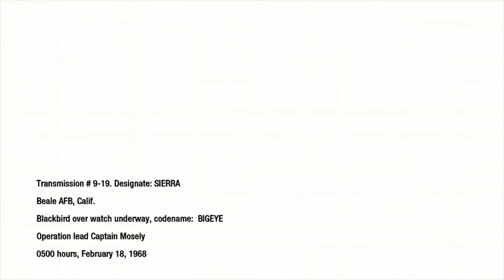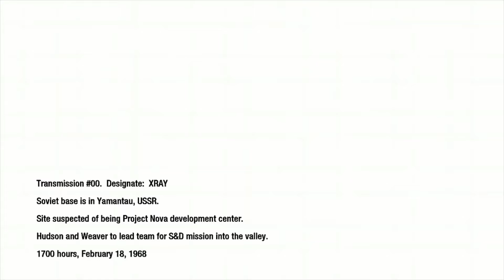black ops 1 campaign pt10